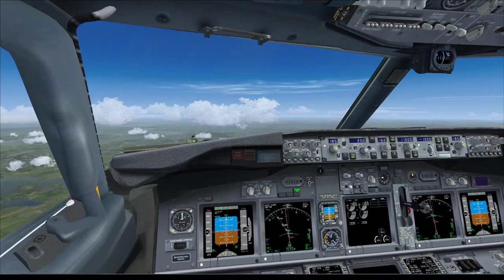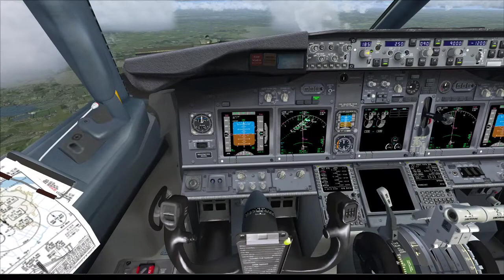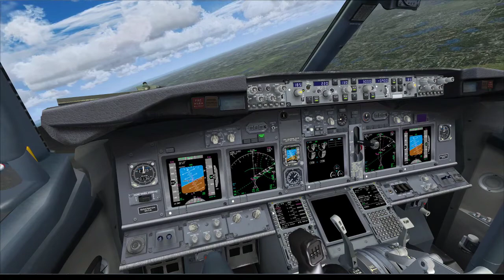KSTL KMCO arr